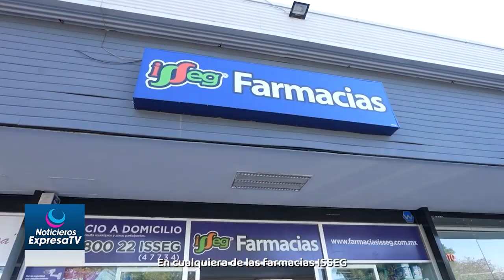Recomienda DIF esperar brigadas de inscripción del programa MujerEs Grandeza en domicilios@ExpresaTV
El trámite de la llamada tarjeta rosa del programa “MujerEs Grandeza” se realizará únicamente a través de las brigadas que pasarán casa por casa a realizar las inscripciones, por ello, la directora del DIF en Celaya, María del Carmen Núñez Mares, recomendó esperar al personal de la Secretaría de Desarrollo Social y Humano (SEDESHU) o acudir a los centros impulso por información.
La funcionaria municipal recordó que este es un programa es totalmente estatal, por lo que DIF no tiene participación activa en este, por ello pidió a las ciudadanas no acudir a las instalaciones del DIF.